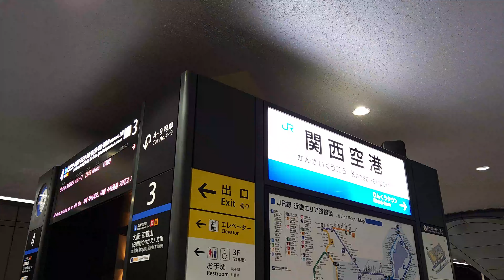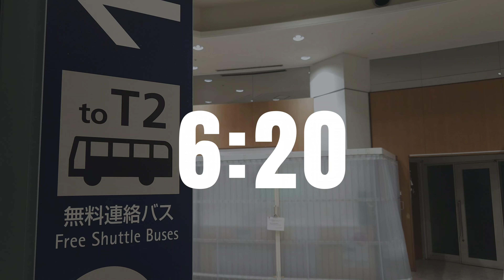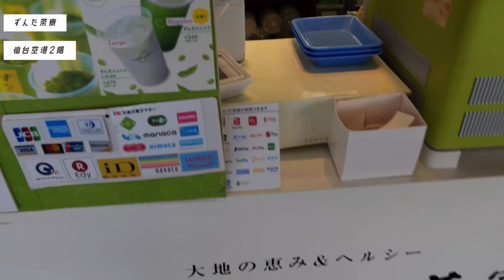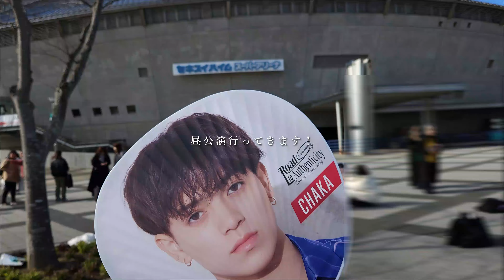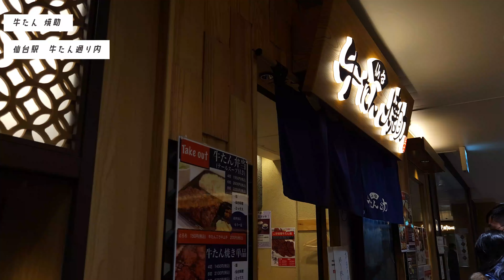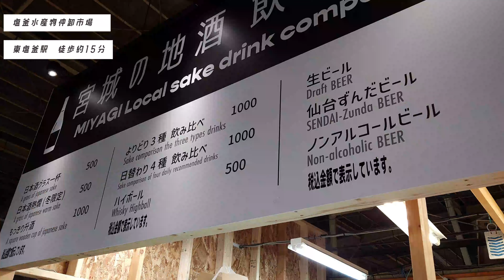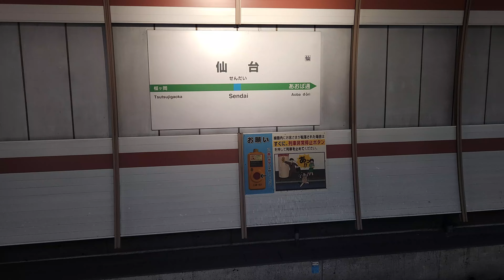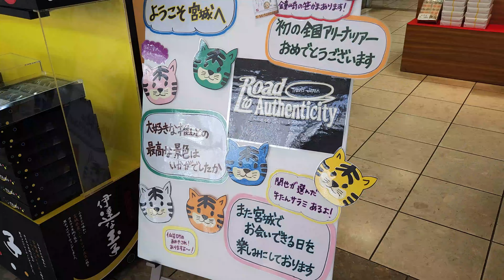‹vlog›宮城遠征グルメ🍽おすすめ6店舗🪿：社会人オタクの現場録：セキスイハイムスーパーアリーナ：Travis Japan Road to Authenticityツアー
遠征先で食べまくる社会人オタクの記録です🎥

海鮮好きなので宮城は特に大好きな遠征地の1つです🐟